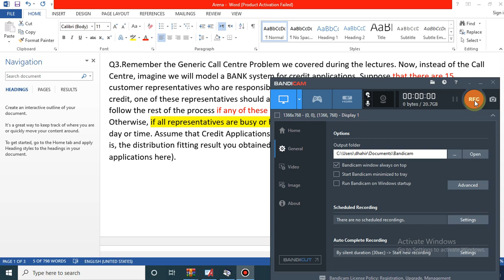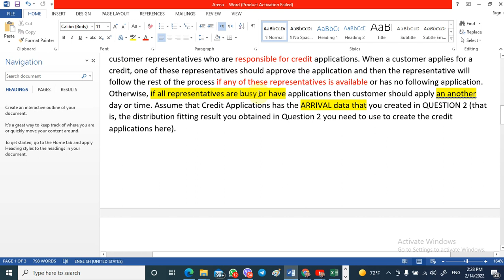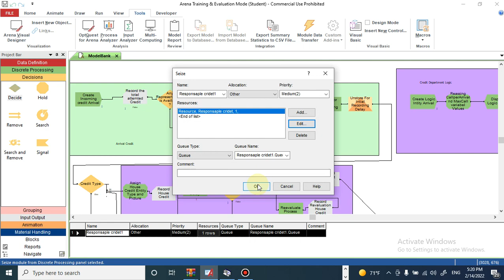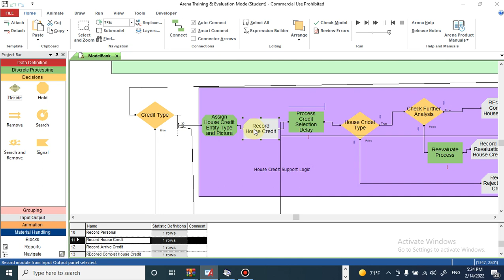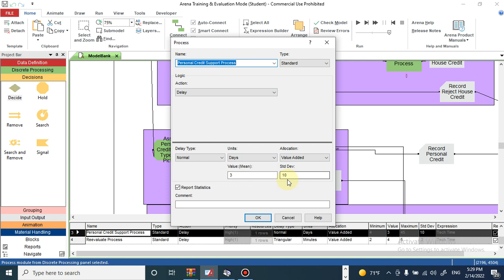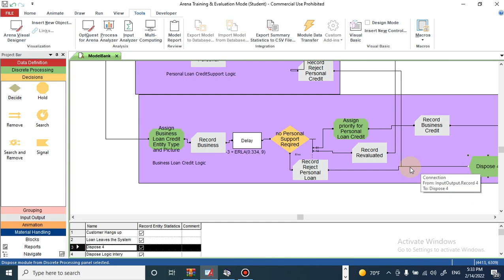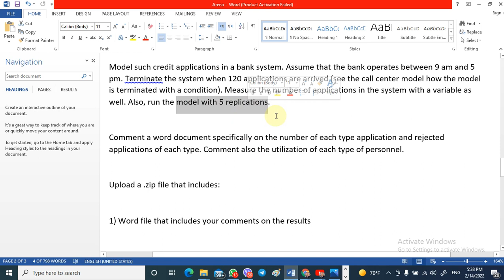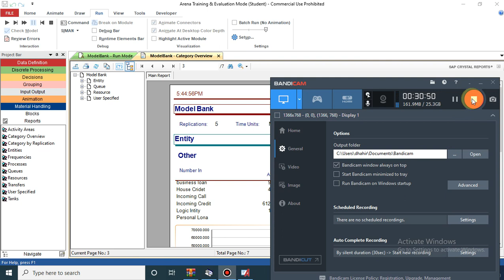Q3 Arena Simulation Final Exam